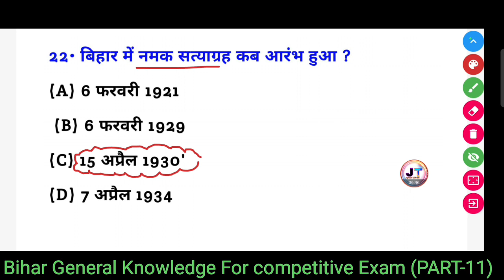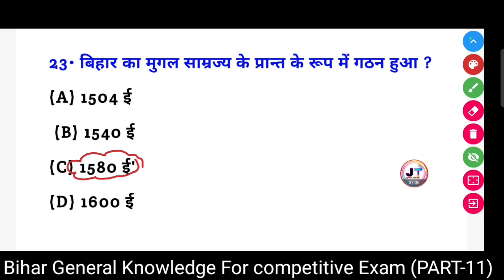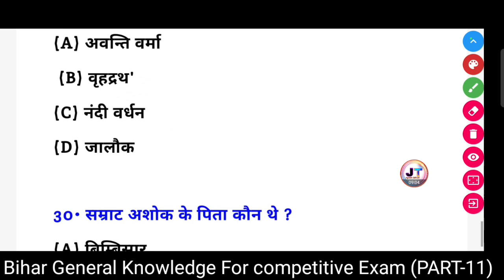Bihar State Gk strategy || Bihar GK In Hindi : Bihar General Knowledge | Bihar GK Question (Part-11)